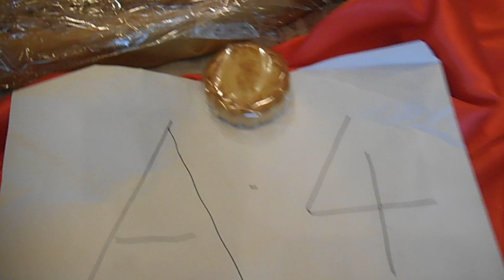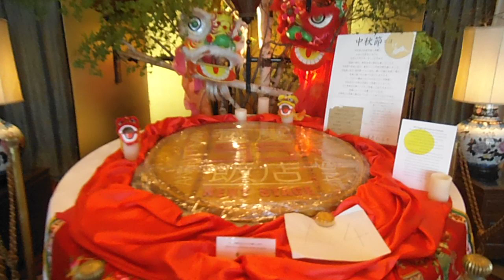DSCF8736横浜中華街20140812重慶飯店の巨大月餅 普通のを購入するところから